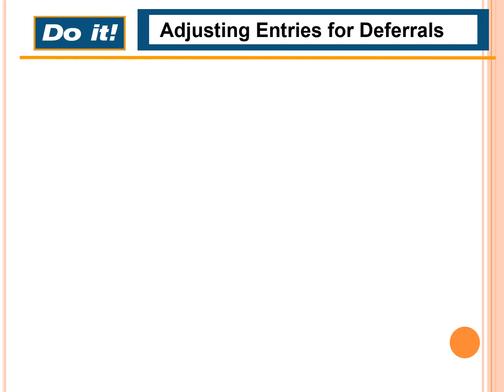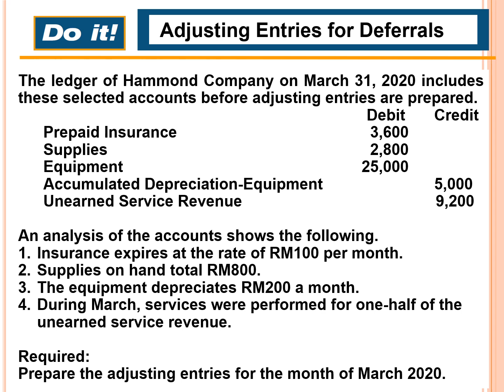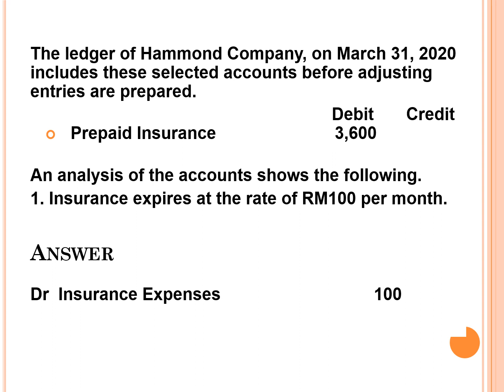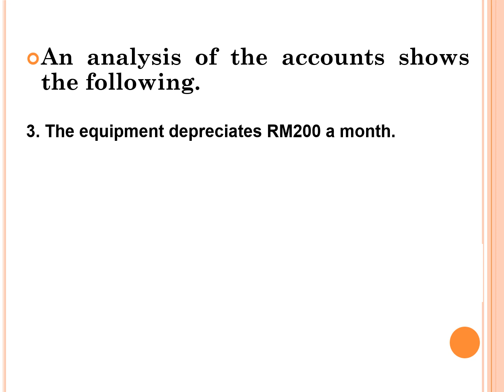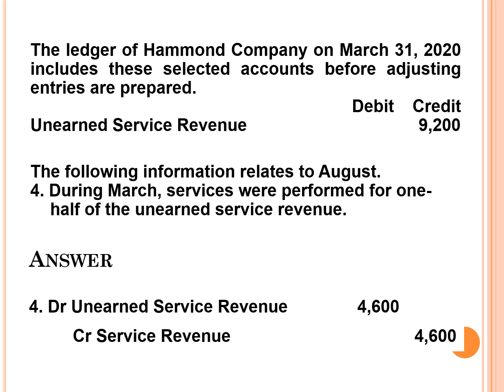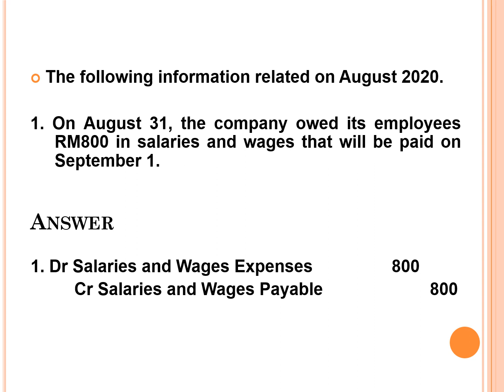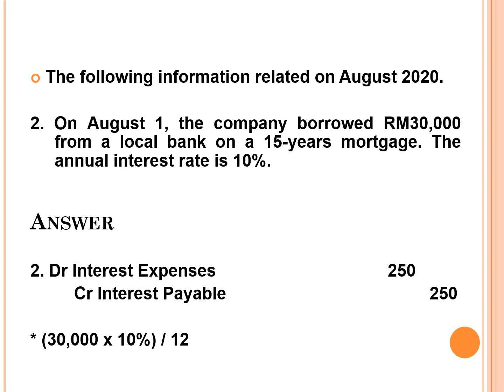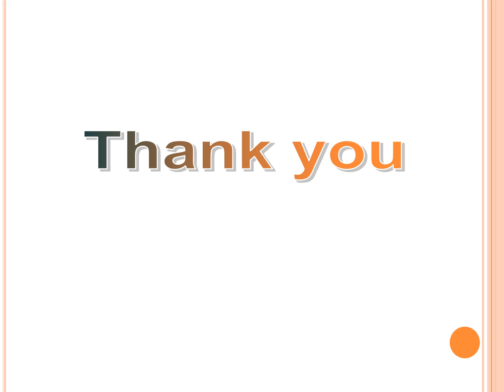Adjustment at the End of Accounting Period (Pelarasan)- Deferrals (Terdahulu) and Accruals (Terakru)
Video ini sesuai untu pelajar Matrikulasi, Asasi, Tingkatan 6 dan pelajar peringkat SPM.